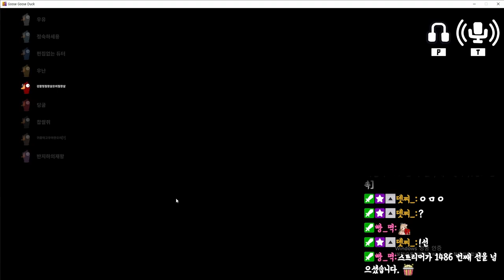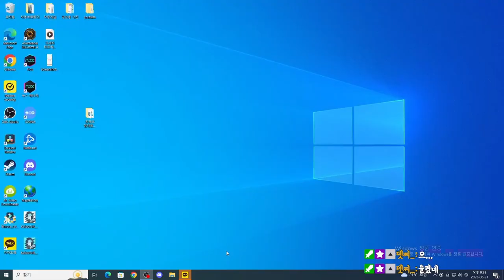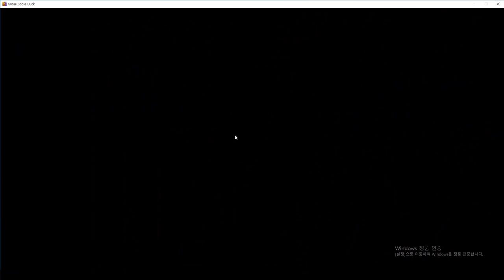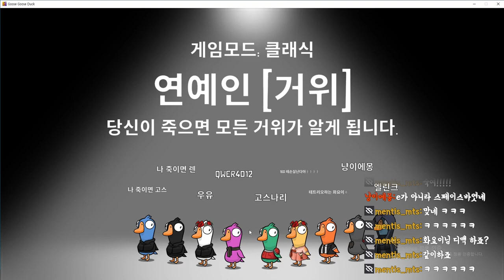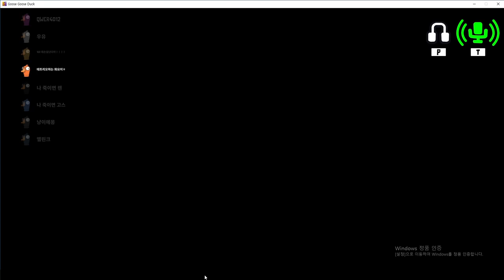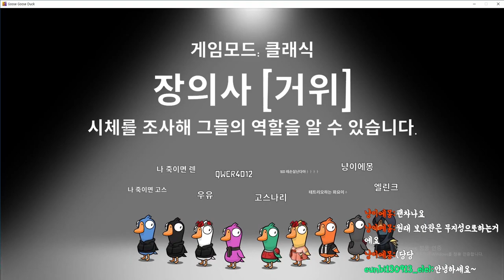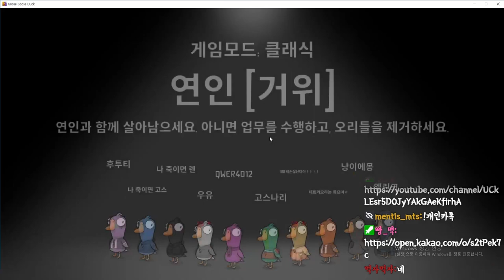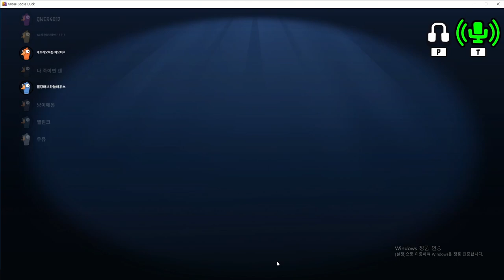[구스구스덕] 아니 고스나리를 퍼블 시키는 이유가 '관상'이 의심스럽다니...ㅠ